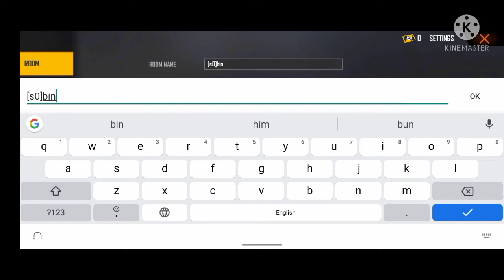custom main (V) badge kaise lagaen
custom rom mein V bass